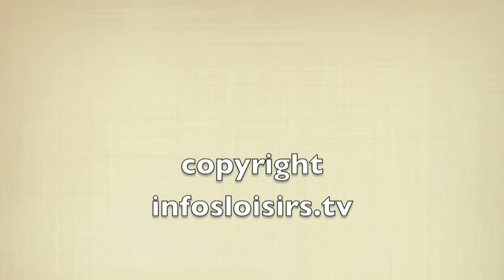Fête de la musique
Lyon, place Terreaux, batucada